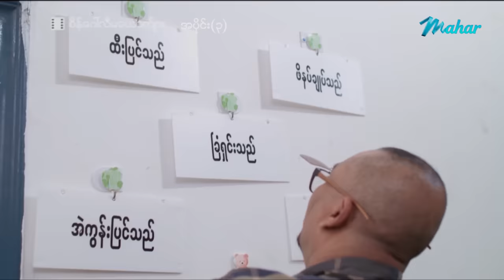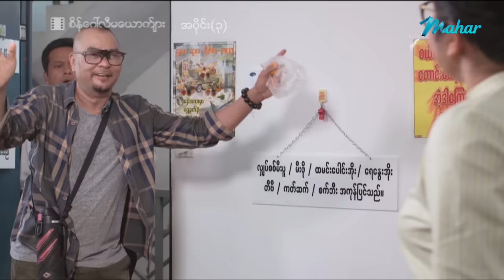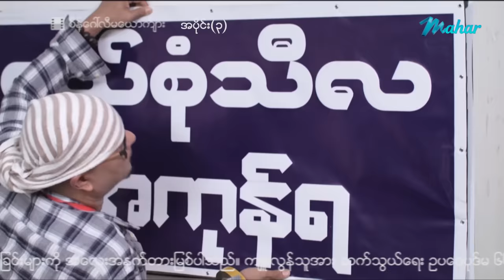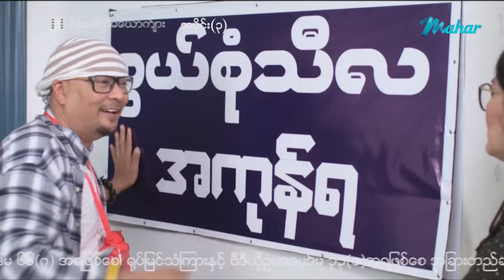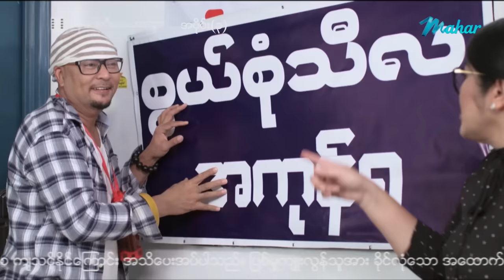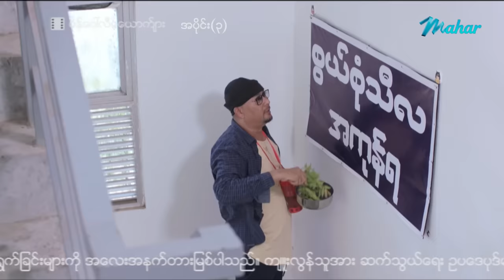စိန်ဂေါ်လီမယောက်ျား ရုပ်ရှင်ဇာတ်ကားကြီး (အပိုင်း၃) - ကျော်ရဲအောင် ပြေတီဦး စိုးမြတ်သူဇာ ခိုင်သင်းကြည်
စိန်ဂေါ်လီမယောက်ျား ဟာသရုပ်ရှင်ဇာတ်ကားကြီး  အစအဆုံးကို
Mahar Mobile Application (မဟာမိုဘိုင်းအပလီကေးရှင်း) မှာ
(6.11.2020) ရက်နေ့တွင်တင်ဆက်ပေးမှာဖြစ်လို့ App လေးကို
ဒေါင်းလုတ်လုပ်ထားလိုက်ပါနော် 😍😍
Android ဖုန်းများဒေါင်းရန်

စိန္ေဂၚလီမေယာက္်ား ႐ုပ္ရွင္ဇာတ္ကားႀကီး (အပိုင္း၃) - ေက်ာ္ရဲေအာင္ ေျပတီဦး စိုးျမတ္သူဇာ ခိုင္သင္းၾကည္
မြန်မာဗီဒီယို မြန်မာဇာတ်ကားများကို ရုပ်သံကြည်လင် HD Quality ဖြင့်
နေ့စဉ်တင်ဆက်ပေးနေပါသည်။

Presenting daily.

မဟာ အပလီကေးရှင်းကို ဖုန်းမှာ install လုပ်ပြီး
မြန်မာဇာတ်ကားသစ်များစွာကို ကြည့်ရှုနိုင်ပါတယ်။
မြန်မာဇာတ်ကားသစ်များစွာကို ကြည့်ရှုနိုင်ပါတယ်။

Myanmar Video - Sein Gaw Le Ma Yuok Kyarr - Kyaw Ye Aung , Pyay Ti Oo , Soe Myat Thuzar , Khing Thinn Kyi - Love - Drama - Romance - Funny - Comedy